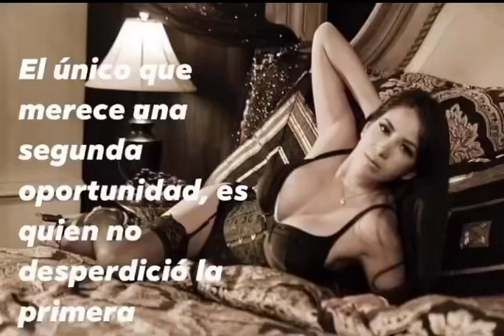January 21, 2024